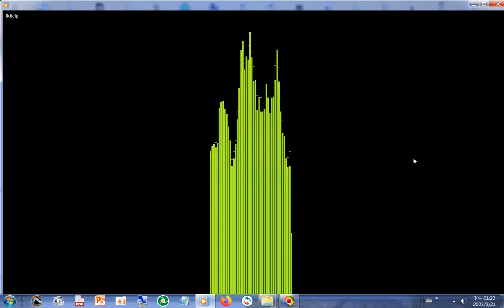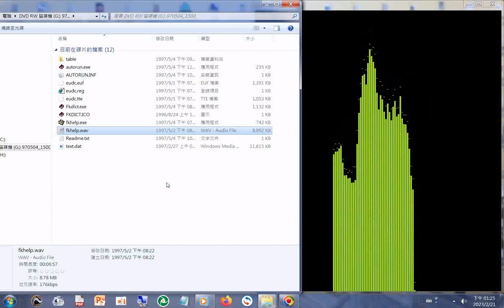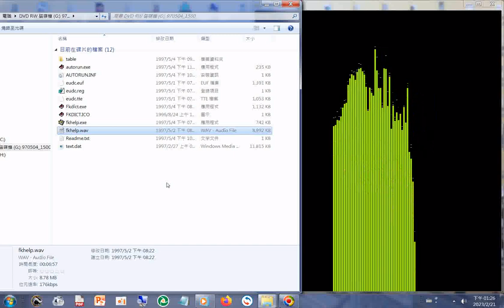佛光大辭典(1997年版七百萬字)使用方法(最後提到可利用來#讀經 與查詢文字漢字、中文繁體字、梵文、巴利文，2023年觀看#youtube影片得知#妙光法師 推動#辭典英譯工作)